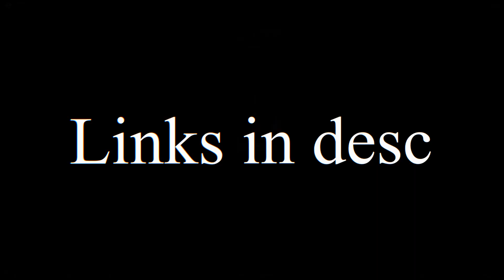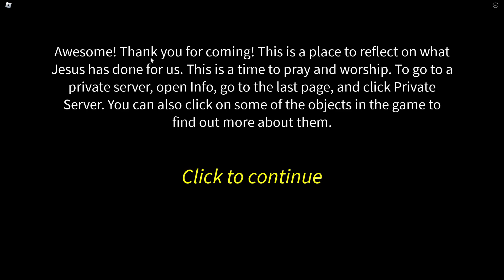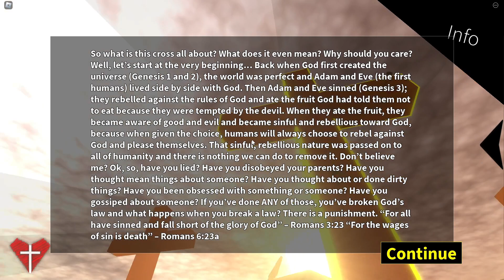My Favorite Roblox Experiences